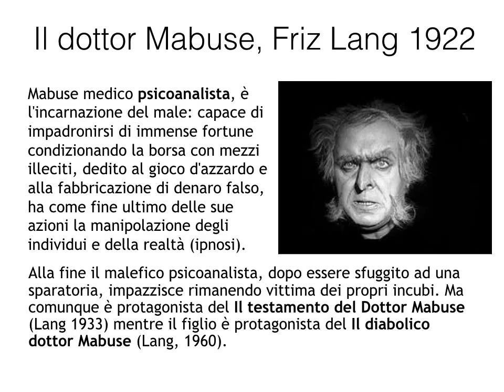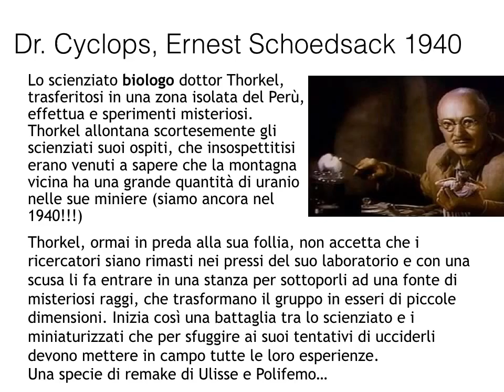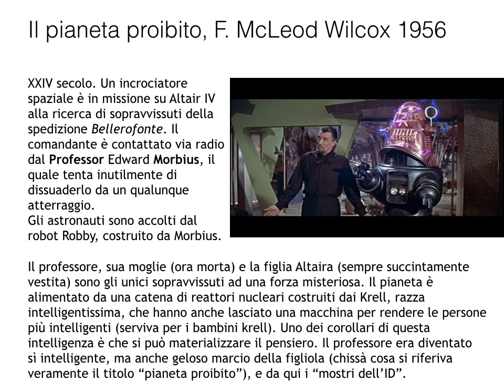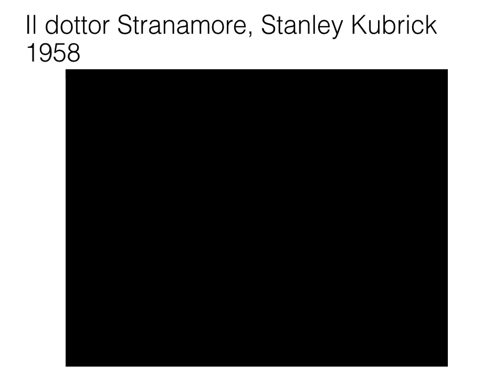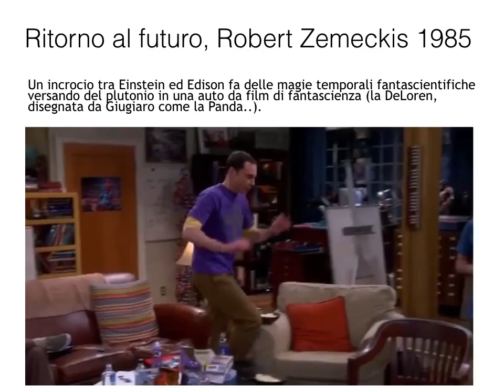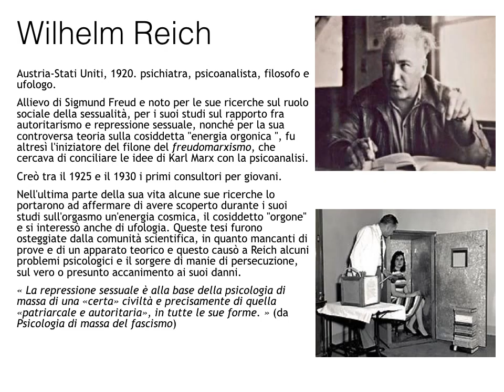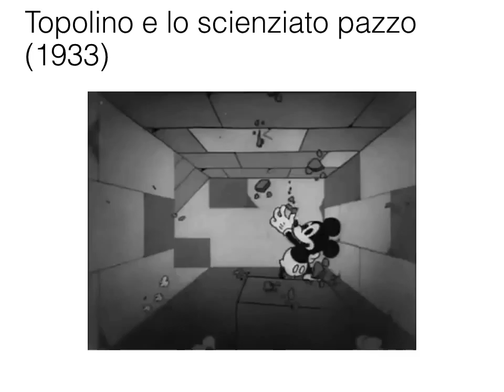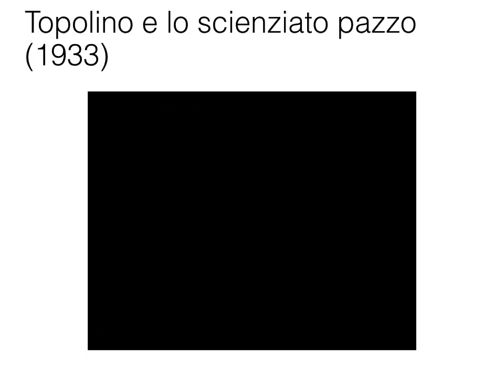Bocconi2016 Lezione 6-sldies. Quei pazzi degli scienziati pazzi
Dove si nasconde la fisica nella vita di tutti i giorni. Sapere a tutto campo Bocconi 2016. Slides sesta lezione